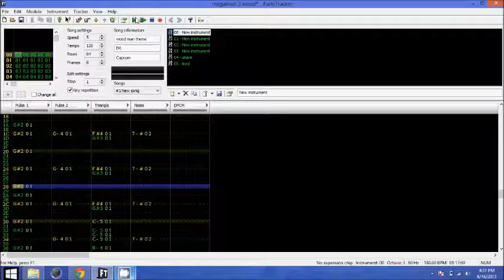Nes Music- Mega Man 2- Wood Man theme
cover of theme from wood man's level in Mega Man 2. created with Famitracker